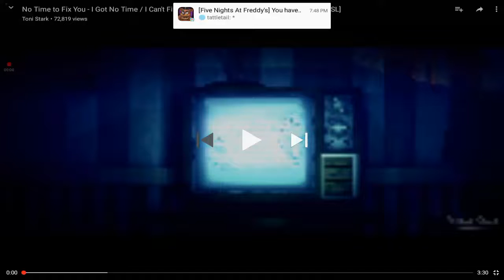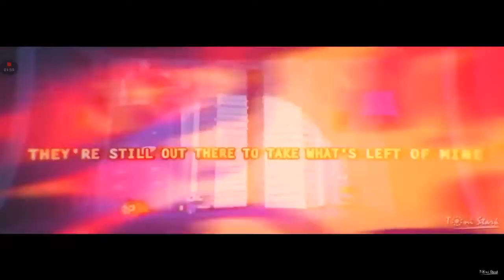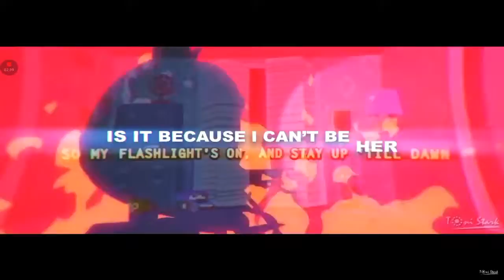No time to fix you/I can't fix you, I got no time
Oh yeah, now it's my turn I love you and I hope you like the song and then we will like and just grab handle so I hope you like it so